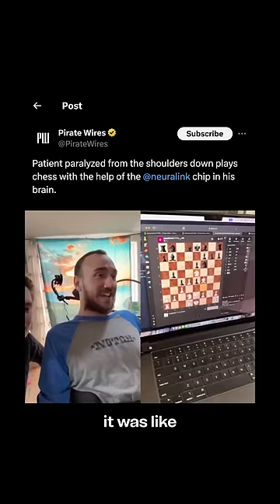Neuralink Just Livestreamed A Guy Controlling Computer Using His Thoughts!